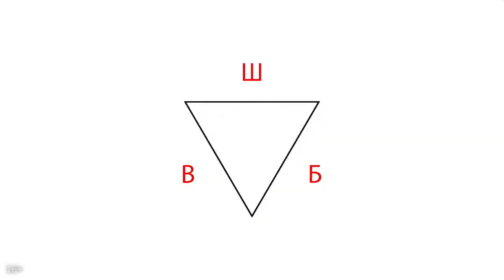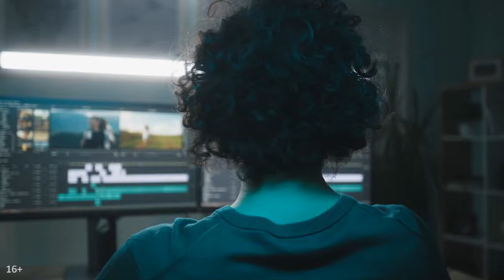Как стать успешным видеоблогером? | Про делегирование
Что такое делегирование? Делегирование — это передача части или полностью своих задач. Давайте разберёмся как это связано с видеоблогерством. В представленном видео Александр Некрашевич (продюсер YouTube канала) рассказывает о важности делегирования. Почему важно делегировать? Все мы знаем, что две главные ошибки на пути достижения поставленной цели — это "не начать" и "не довести до конца".

Представим, что вы прошли и не допустили первую ошибку, то есть вы начали работу. Но постепенно вы начинаете понимать, что не справляетесь с тем объёмом задач, который необходимо выполнять для дальнейшего процветания канала.

На этом моменте в ступает в игру делегирование. Вы можете передать часть своих задач проверенным специалистам, взяв их на работу. Чтоб вы посвящали себя полностью созданию качественного контента, а ваши помощники выполняли те задачи, в которых вы не так сильны. Тогда ваш канал продолжит цвести и пахнуть.

Вы делегировали часть своих задач и тем самым открыли своему каналу путь в будущее. Вот в чём важность делегирования.